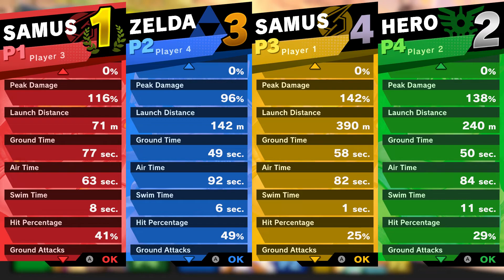Super Smash Bros. Ultimate Online Tourney: [Event] Three Cheers For 35 Years! 2